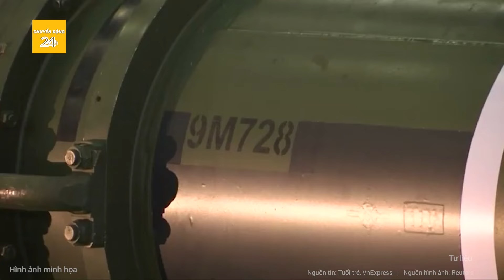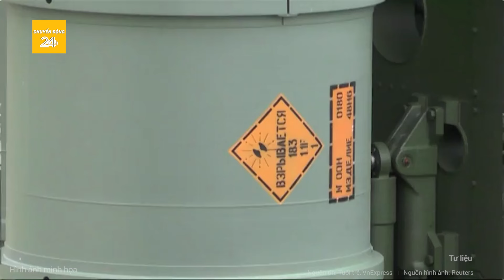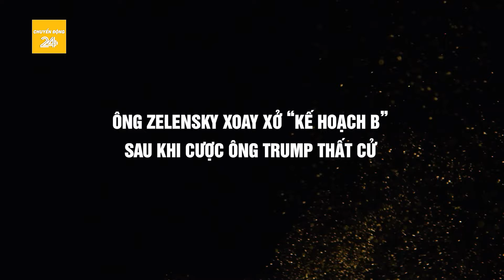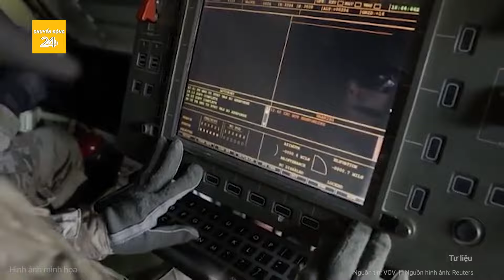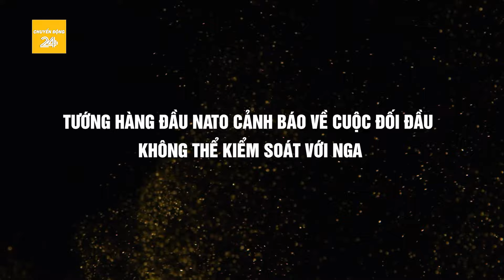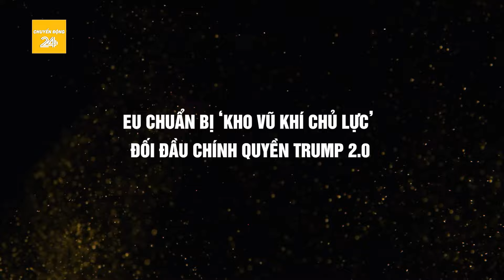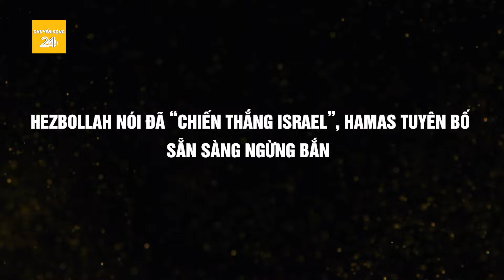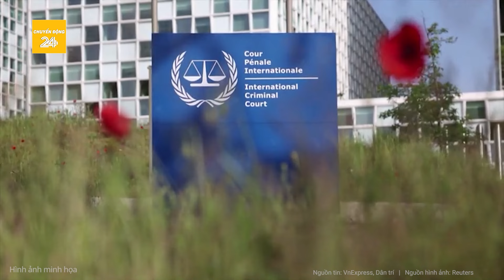Điểm nóng: Nga mở cuộc oanh kích rầm rộ chưa từng có, trút thảm kịch quần thảo Ukraine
Chuyển động 24h | Điểm nóng: Nga mở cuộc oanh kích rầm rộ chưa từng có, trút thảm kịch quần thảo Ukraine
- Loạt máy bay ném bom Nga đồng loạt xuất kích trả đũa Ukraine
- Ukraine “ngàn cân treo sợi tóc”, ông Trump hành động quyết liệt ?
- Hezbollah nói đã “chiến thắng Israel”, Hamas tuyên bố sẵn sàng ngừng bắn